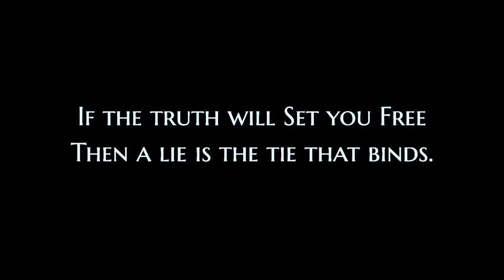FAMILY AFFAIR - feature film trailer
"If the truth shall set you free, a lie is the tie that binds."

A family drama unravels for four half-siblings over the course of a dinner party to celebrate the release of the eldest brother's release from prison.

Written and Directed by Robert Hensley
Starring Eliza Blair, Kate Rappoport, Sam Schweikert, and Nicaolas Smith